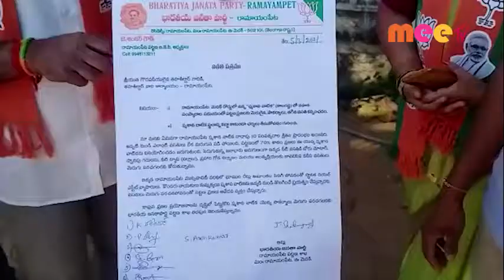కమిషనర్ కు వినతి పత్రం //06.03.2021//MEE TV NEWS//